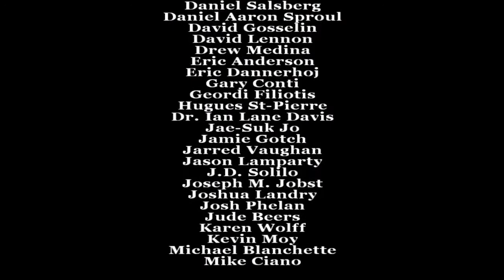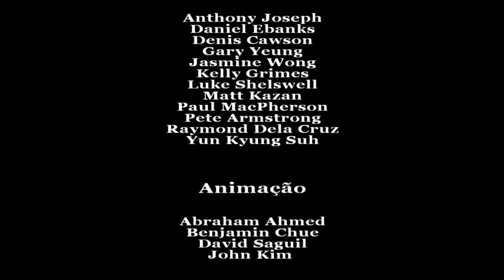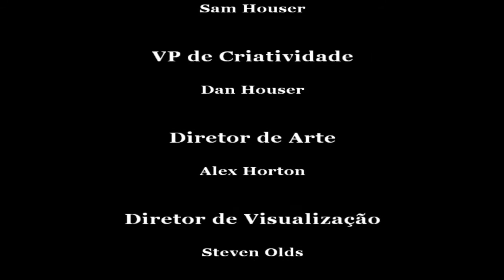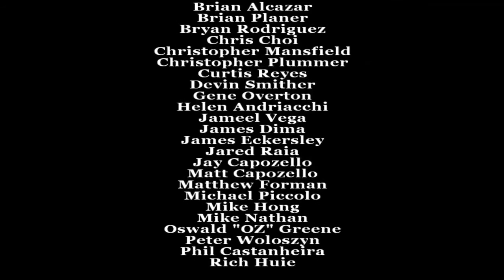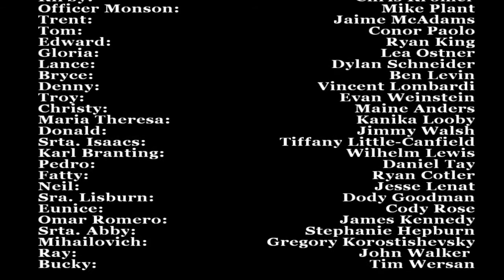BULLY MISSAO #57 CAOS TOTAL